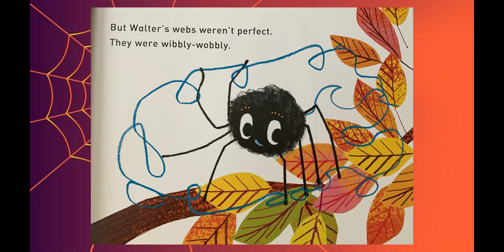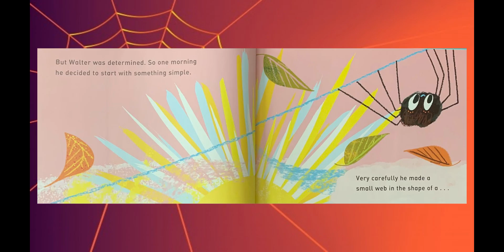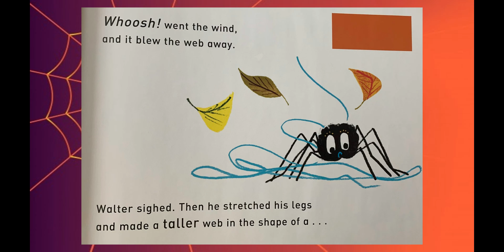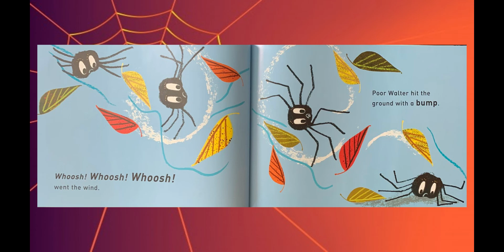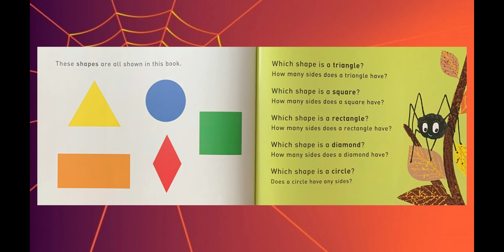Walter's Wonderful Web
A read aloud of the book Walter's Wonderful Web